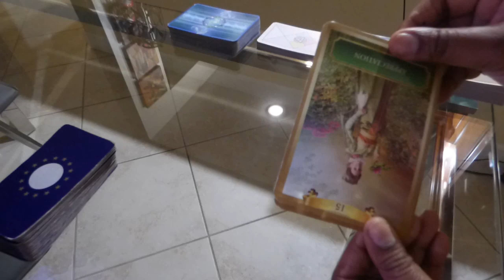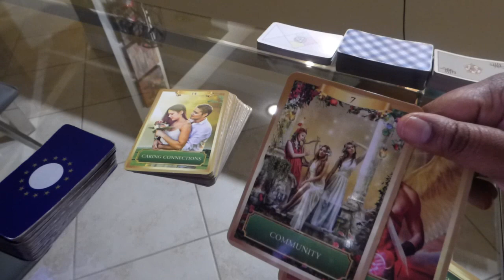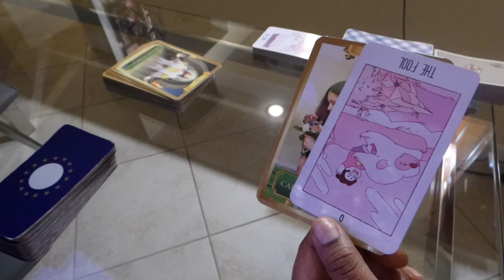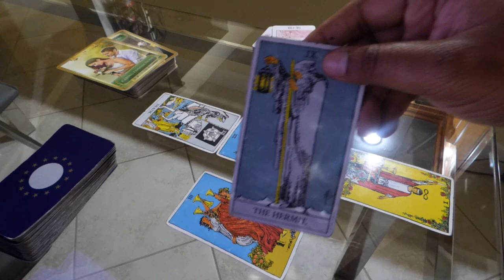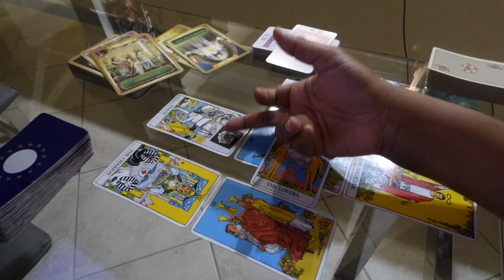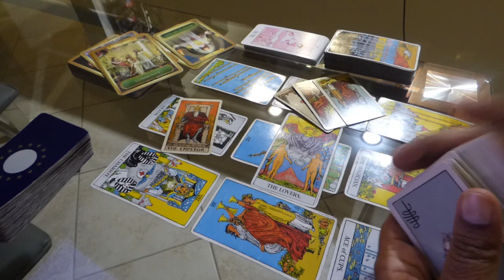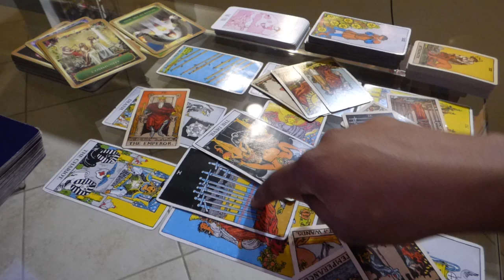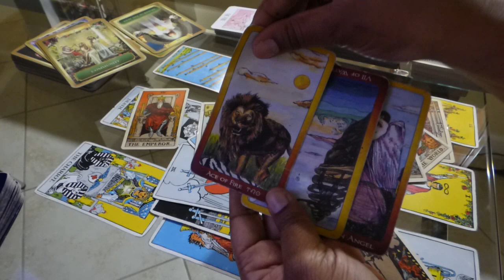ARIES HOW DO THEY FEEL? THEY DON'T TRUST YOU! BUT YOU CAN CHANGE THEIR MIND! 2ND HALF OF OCT 2018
Hey Guys!

I am running a special for Virgo this month!